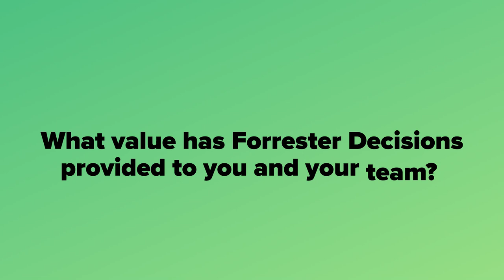Lockton Partners With Forrester On Global PMO Strategy | A Client Success Story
When Julia Klaas joined global insurance firm Lockton, one of her primary initiatives was to create a global project management office in the organization. Early in that work, Klaas recognized the value of having an external partner review and validate her PMO strategy before sharing it internally. That’s where Forrester can help.